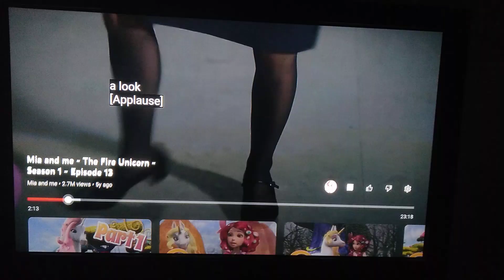MIA AND ME THE FIRE UNICORN 🔥🦄